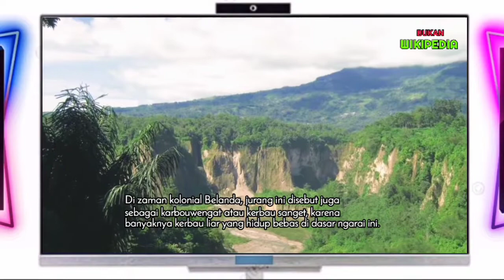Pesona Keindahan Ngarai Sianok Bukit Tinggi Sumatera Barat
Ngarai Sianok adalah sebuah lembah curam (jurang) yang terletak di perbatasan Kota Bukittinggi, di Kecamatan Empat Koto, Kabupaten Agam, Sumatra Barat.

Pesona keindahannya sering disamakan denga keindahan Green Canyon Colorado, Amerika. Dan untuk kelestarian alam di kawasan Ngarai Sianok, maka ditetapkan statusnya menjadi Geopark Ngarai Sianok.